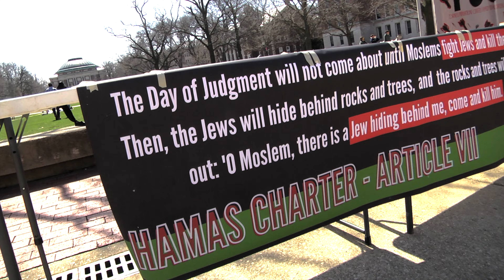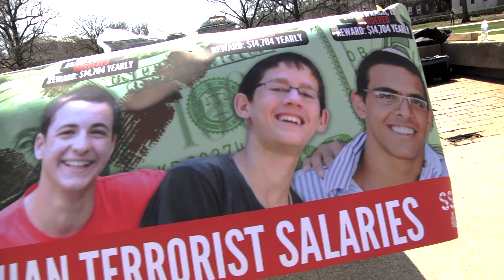Palestinian Apartheid Week 2022 *TRAILER*